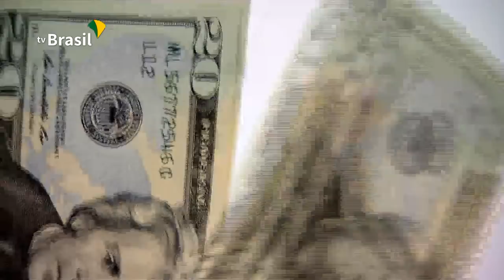Banco central anuncia novas medidas estruturais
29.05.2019 - Um dos objetivos das medidas estruturais anunciadas hoje pelo Banco Central é facilitar a vida de importadores e exportadores brasileiros, além de incentivar a entrada de investimentos estrangeiros no Brasil.